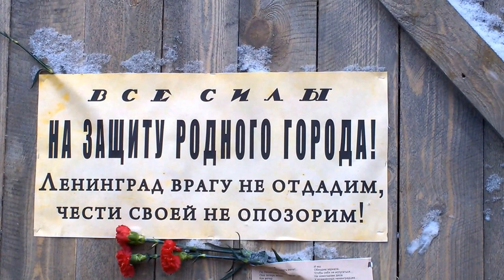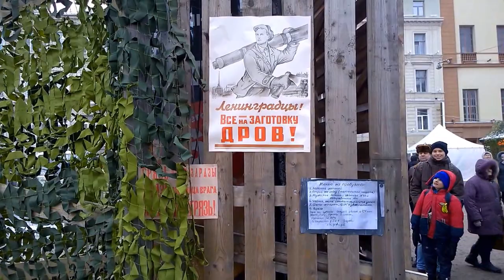Празднование Дня снятия блокады Ленинграда (27.01.2014 г.)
Празднование Дня снятия блокады Ленинграда